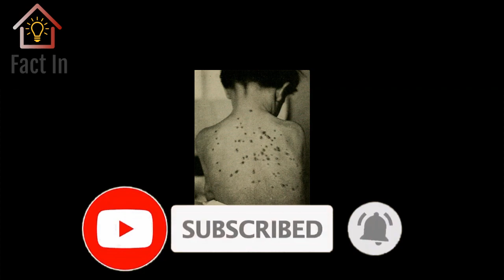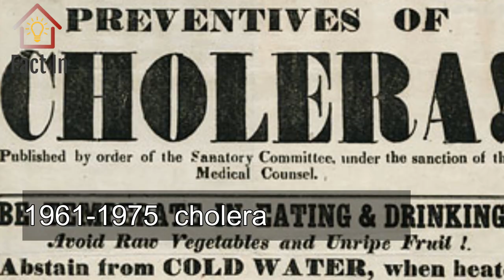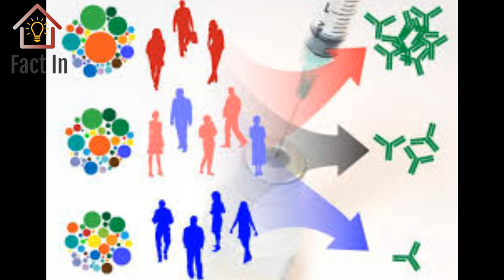आखिर 100 साल बाद ही क्यों आती है महामारी || Covid 19 || corona virus || Mhamari history in Hindi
HELLO Friends,
 the purpose of this channel is to provide you with all kinds of fact information.

Note - Any information displayed on this channel is received through the internet and all images, video clips show in this video just for example.

INTERESTING_FACT coronavirus

आखिर 100 साल बाद ही क्यों आती है महामारी क्या कोई बड़ा राज है इसके पीछे! interesting factFACT

NOTE ➡️➡️➡️🔴🔴 क्या आप कोरोना वायरस से बचना चाहते हैं तो हमेशा दूसरों से हाथ ना मिलाए नमस्कार करे अल्कोहल से निर्मित साबुन सैनैटाइजर का प्रयोग करे खांसते समय मुह पर रूमाल रख ले अगर आपको लगता है किसी को CORONA के लक्षण है तो नजदीकी पुलिस स्टेशन में संपर्क करे इस तरह हम अपने देश को वचा सकते हैं
About video ➡️
इस वीडियो में हम आपको बतायेंगे की किस प्रकार हर 100 साल बाद ही महामारी का आगाज़ होता है जिससे पूरी दुनिया प्रभावित होती है देखिए कब कब आई महामारी किस प्रकार होता है महामारी की पहचान
About ➡️
यह चैनल आपको दुनिया की उन बातों को बताता है जो शायद ही आप जानते होंगे पूरी दुनिया की हर प्रकार की जानकारियां जो आप नहीं जानते हैं वह इस चैनल के माध्यम से आपको वो जानकारियां देने की कोशिश करते हैं इस प्रकार
इ वीडियो से आपका मनोरंजन भी होता है और GK भी बढ़ती है
 इसी तरह की और वीडियो देखने के लिए

in this video we tell about अब तक हुई महामारी, महामारी का इतिहास, mahamari history,वैश्विक महामारी, black death
अब तक हुई महामारी,
महामारी का इतिहास,
mahamari history,
वैश्विक महामारी,
mahamari kab kab aaye the,
mahamari ka kahar,
corona virus,
swine flu,
smallpox india,
nipah virus,
cholera virus,
swine flu
flu

cyclone क्या है, कैसे बनता है?What is cyclone,चक्रवात, Amphan(Cyclone Disaster), Hurricanes/Typhoons

Pubg gameऔर tik tok के मालिक कौन है ?/tik tok owner/pubg game owner/tik tok ban/PUBG के मालिक कोन ?

लोग सबसे ज्यादा तेज फैसले कब लेते हैं ?25 world amazing facts// खास रोचक तथ्य in hindi part-1

अलग ग्रह अलग वज़न //सौर मंडल से जुड़े महत्वपूर्ण 10 तथ्य, Interesting facts about Space, part-2

अमेज़न जंगल के सबसे खतरनाक जानवर| Facts about Amazon Rain forest Animals |Amazon का रहस्य

सौरमंडल के सभी ग्रह की जानकारी Complete solar system//sun and its planet

पृथ्वी गोल है तो नीचे की साइड के लोग नीचे गिरते क्यों नहीं? Why can't we feel Earth's spin??